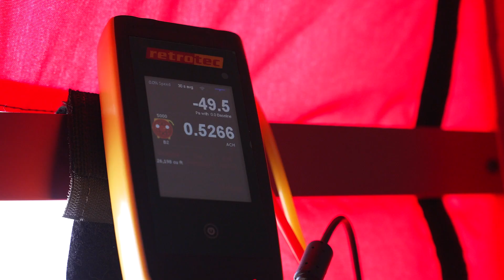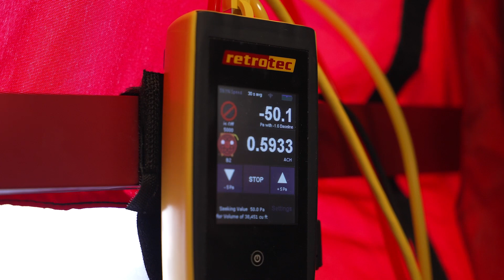Re-Blower Door Testing Years Later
In this week’s video Jake retests three custom homes to verify that over time the air sealing methods that Aarow Building is using are lasting. Will they hold up?